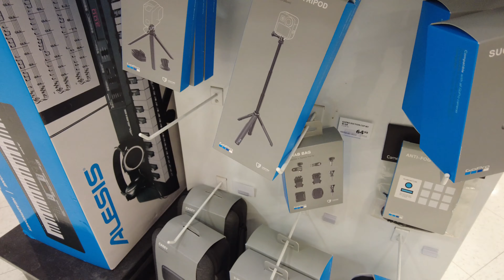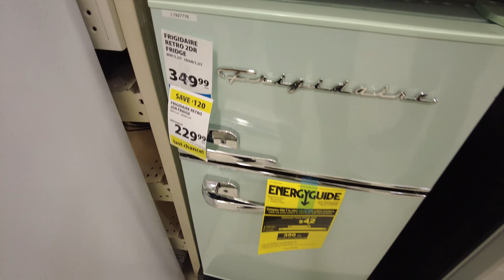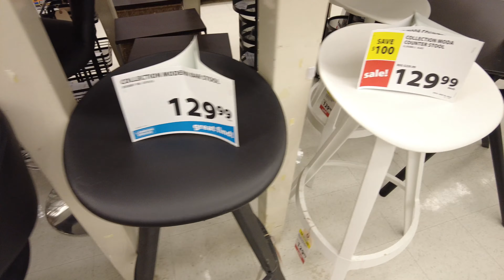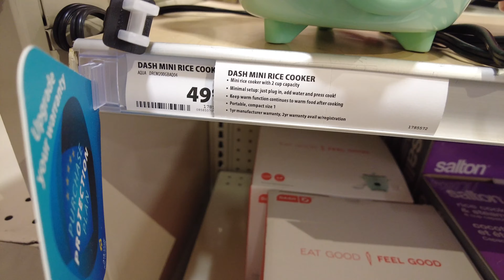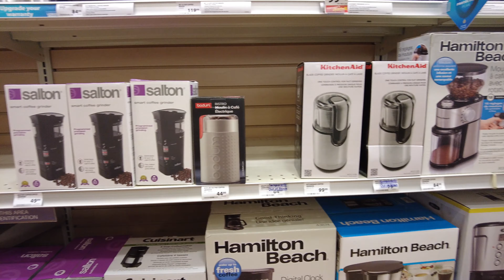Ang Hirap Sa Simula! | Buhay Canada | Jeff and Grace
Hi this is  @Jeff and Grace  where we upload our life’s journey as a Filipino immigrants living in Saskatchewan, Canada.

Please know that this was all based on our experiences that we hoped will help you for your preparations for the life waiting for you here in the Land of Maples.

Pathway to Canada | Canadian Dream